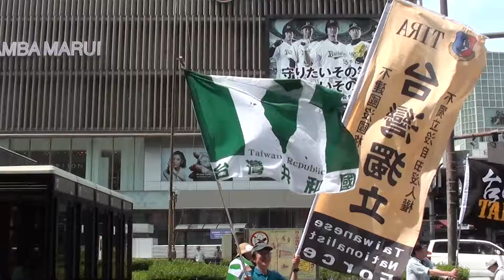(3/7)東京オリンピックに「台湾」の名称で参加を！ 2020 東京五輪「台湾正名」請願署名活動［大阪難波 2017/7/16（日）］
平成29年(2017)7月16日(Sun.)13:00-16:00
気温33度、天気晴

しかしこうした差別を許していい訳がありません。そこで2020東京オリンピック・パラリンピックを台湾侮辱の舞台とさせないため、台湾選手団を「台湾」の名で迎えようと訴える2020 東京五輪「台湾正名」推進協議会がこのほど発足、7/16(日)、大阪なんば高島屋前にて、「台湾正名」請願署名活動を行いました。その時の記録動画です。